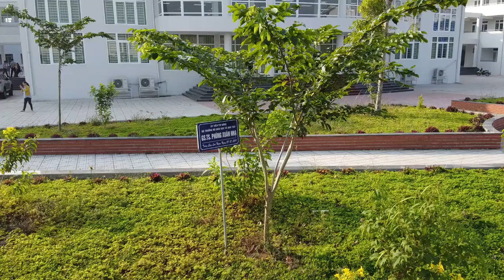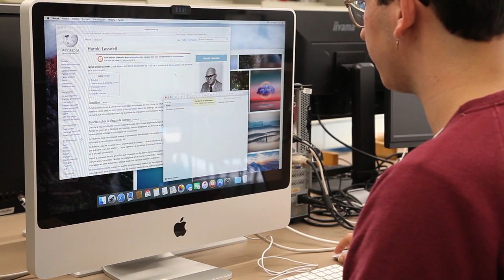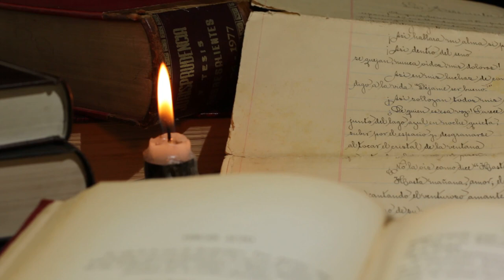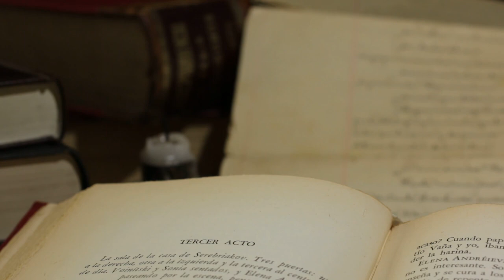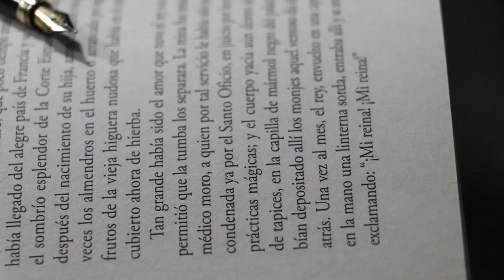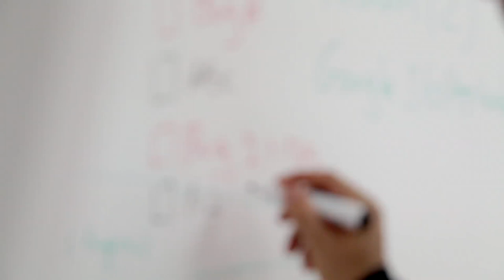Education | School | Library | University | Free HD Videos - No Copyright footage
In this video, you can watch beautiful kids who are doing education This stock footage is free to use you can use this video for your project or commercial purpose but you can't sell this. You don't need to ask for any permission to use this footage.

►CREDIT◄
We did not belong to this footage. we just collect copyright-free videos from different sources to help content creators.